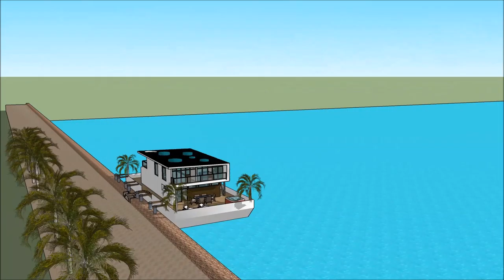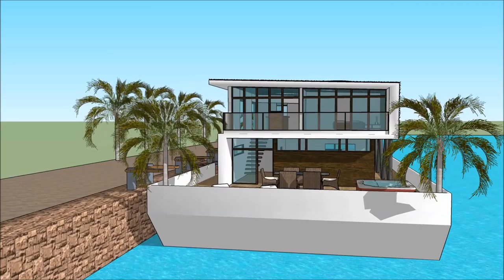കേരളം ഹൗസ് ബോട്ട് മുഗൾ വാസ്തുവിദ്യ റിയല് എസ്റ്റേറ്റ് മാൻഷൻ പ്രോപ്പർട്ടി യാച്ച് ഫ്ളോട്ടിംഗ് ഹൌസ് വാസ്